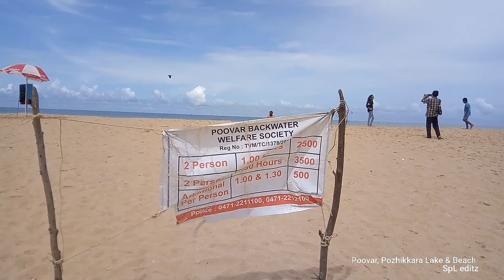Poovar, Pozhikkara Lake & Beach I Thiruvananthapuram I Kerala I India